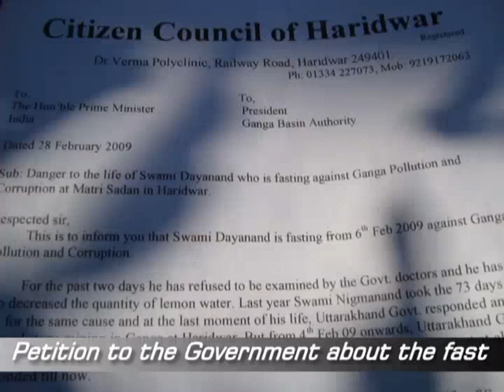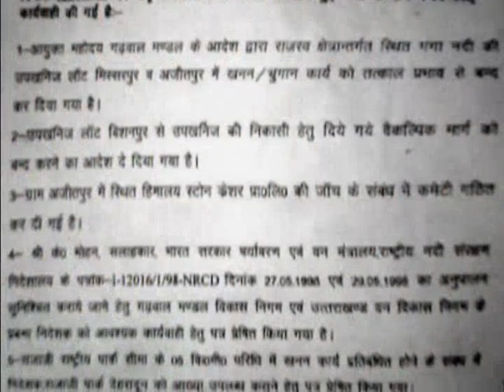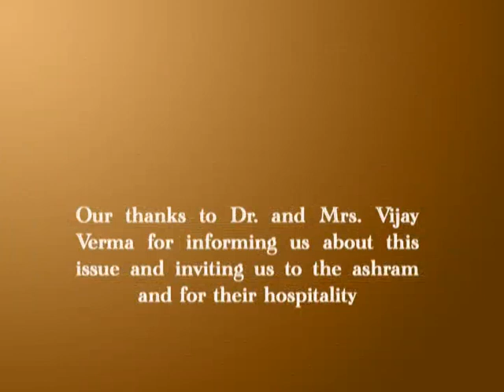Agitation against stone mining and other exploitation of the Ganga in Uttarakhand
In February/March 2009, a disciple of Swami Shivanand of Matri Sadan Ashram in Hardwar went on hunger strike in protest against the unrestrained exploitatation of the pebbles on the Ganga riverbed along many stretches of the river in Uttarakhand. This film documents some of this struggle